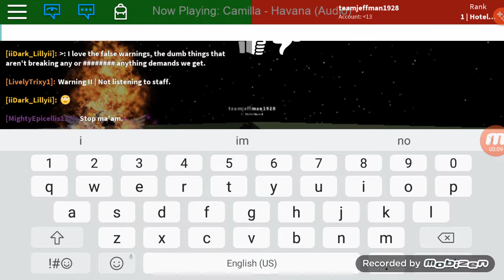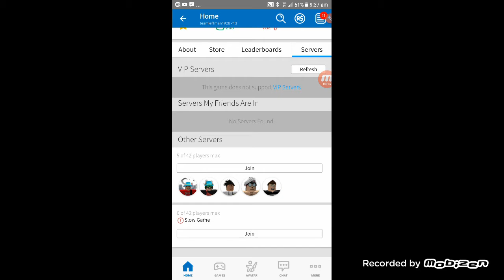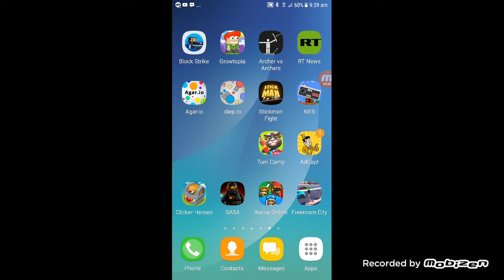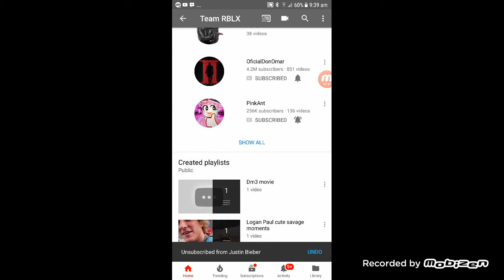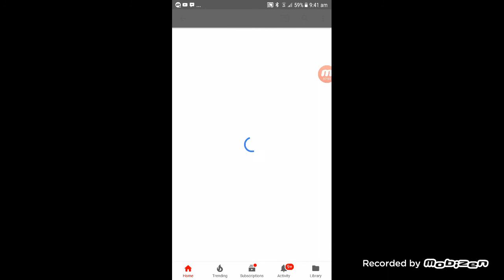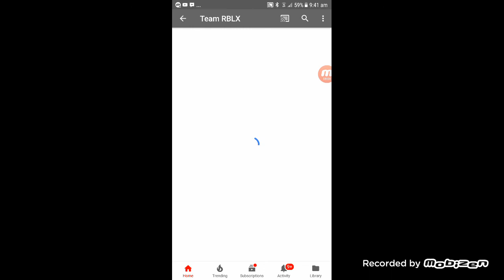The sad thing that happened :(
SOMEONE FROM FAIRMONT I WANT MY RANK BACK PLEASEEEEEEEEEEEEE I BEG YOU WHYYYYYYYYYY YOU DO THIS TOOOO MEEEEEE!